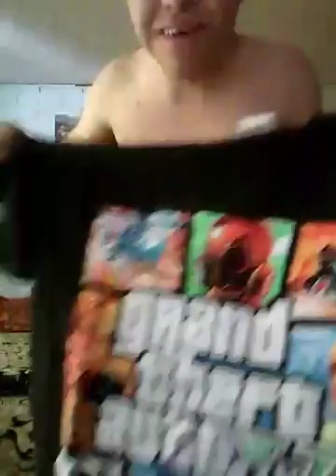Gotea 5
David